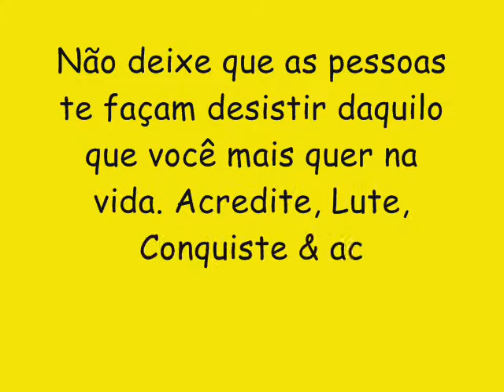A BLITZ CD NOVO 2017 LANÇAMENTO - TOME TOME